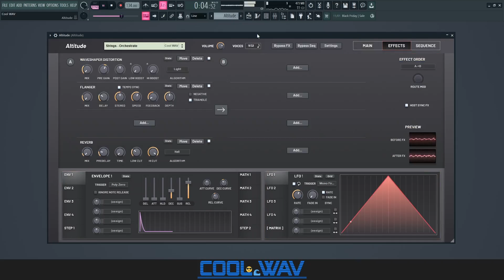Free nakst Altitude Presets 😎🌊 High Altitude Vol. 1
25 Presets for nakst Altitude

Timestamps
00:00 | Intro
00:05 | 01. Arp - Insert Coin
00:26 | 02. Arp - Party Hard
00:36 | 03. Bass - Bad Guy
00:48 | 04. Bass - G Bass
00:57 | 05. Bass - Oh Wow
01:11 | 06. Bells - Lush
01:20 | 07. Bells - Malletastic
01:29 | 08. Bells - SnowBall
01:39 | 09. FX - Playing Games
01:57 | 10. FX - Strange Encounter
02:15 | 11. Guitar - Effected Acoustic
02:24 | 12. Guitar - Satin Wave
02:33 | 13. Keys - FM Piano Man
02:45 | 14. Keys - Glimmer Eyes
02:55 | 15. Keys - Hybrid Harpischord
03:04 | 16. Keys - Lost Analog
03:12 | 17. Keys - NightFall
03:20 | 18. Keys - Piano Plane
03:28 | 19. Keys - Top Secret
03:36 | 20. Lead - Files
03:50 | 21. Lead - Your Anthem
03:58 | 22. Pad - In a Trance
04:08 | 23. Pad - Time Has Come
04:18 | 24. Strings - Orchestrate
04:28 | 25. Vox - Form Choir